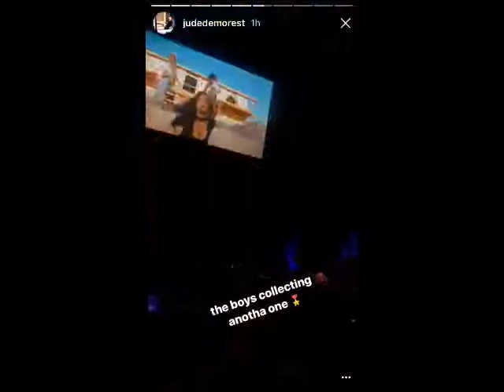Star Cast- Jude and her hubby at the ascap pop awards 2017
5/18/17 winning the award for work from home (fifth harmony song)